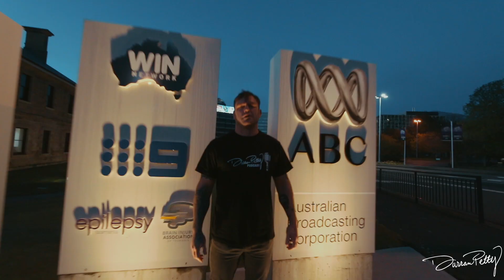ABC Radio interview about my life and projects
Big thanks to Ryk Goddard and ABC Hobart for inviting me on to discuss life, the Saved by the Devil Movie, the Darran Petty Podcast, the Darran Petty Films relaunch and much more..